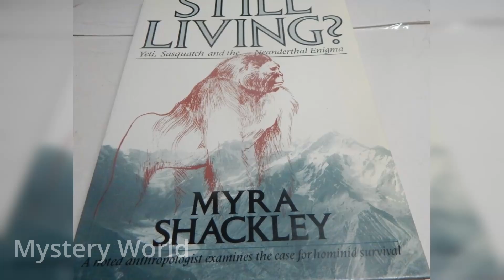yeti | ഇന്ത്യൻ ആർമി കണ്ടെത്തിയ യതിയുടെ കാൽപ്പാടുകൾ |ഞെട്ടിക്കുന്ന കണ്ടെത്തൽ | Mystery World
ഇന്ത്യൻ ആർമി കണ്ടെത്തിയ യതിയുടെ കാൽപ്പാടുകൾ |ഞെട്ടിക്കുന്ന കണ്ടെത്തൽ